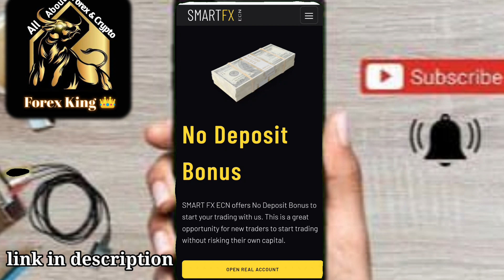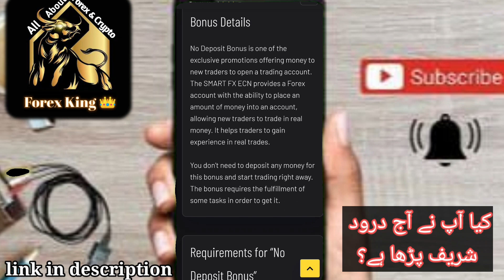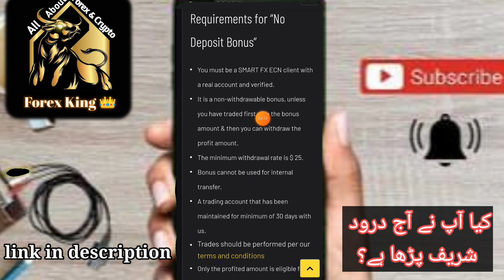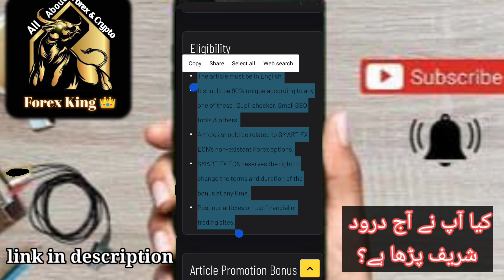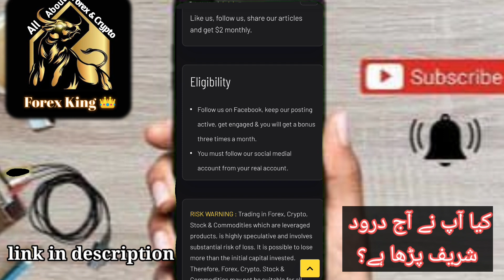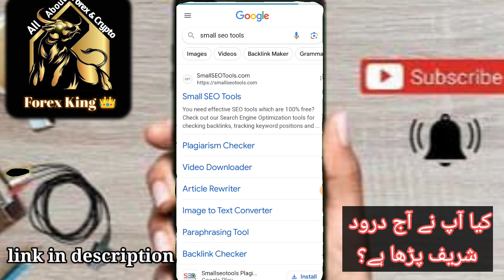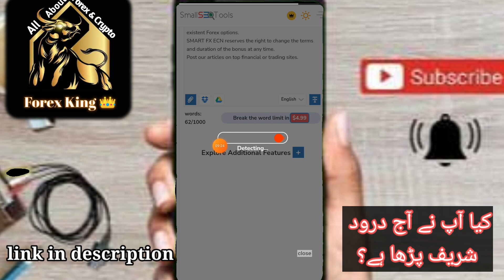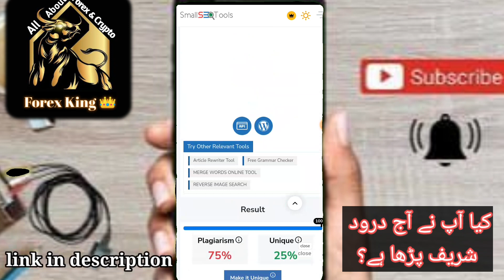$40 no deposit bonus | lots not required ❤️ | forex no deposit bonus 2023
#$40nodepositbonus
 #$40smartfxnodepositbonus
.oanda minimum deposit.
fx broker,
mt5 brokers, soegee future no deposit bonus.  Soegee future no deposit bonus.
mt4 demo account, . Withdrawable welcome bonus. $500 no deposit bonus. $500 welcome bonus for Biggners 2023. Forex welcome bonus.
kot4x broker.
 metatrader 4 forex trading.
etoro forex.
 oanda leverage.
hfx trading platform. Rugby World Cup pu prime no Deposit Bonus.  Pu prime trading strategies.
 oanda spreads.
interactive brokers forex. Smart fx no deposit bonus.  Smart fx review.
oanda fxtrade.UuEX.CoMBonus
regulated brokers,. Graphene Fx no deposit bonus. Graphene Fx welcome bonus.
metatrader broker,. Meta doro no deposit bonus. Metadoro $100. Metadoro review. cpt market 250 no deposit bonus. cptmarket$250
fbs sign up bonus. Vonway Forex. Vonway Forex No Deposit Bonus. Vonway Forex complete details. How to get vonway Forex welcome bonus.
Cm  for united States. United State no deposit bonus $30. Forex No Deposit Bonus united States.
No deposit bonus. Makness broker no deposit bonus. Makness broker review. Makness broker withdraw method. HoW O Complete Turnover in forex Chief?. Forex Chief No Deposit Bonus. How to complete lots in Forex Chief?. Forex Chief. Bfb review. Bfb capital welcome bonus. Bfb capital no deposit bonus.